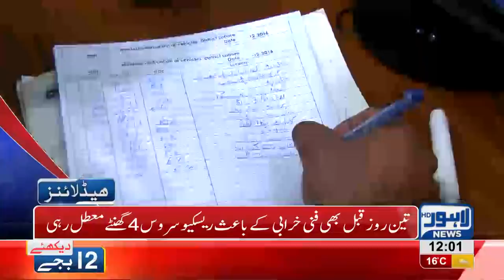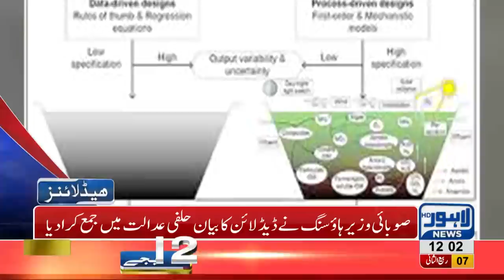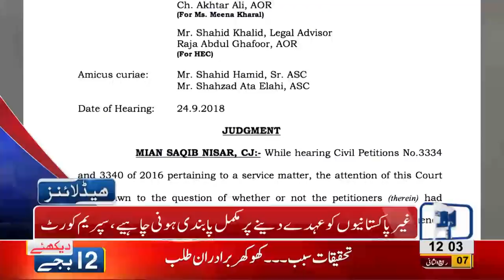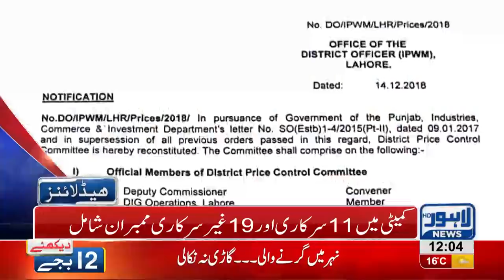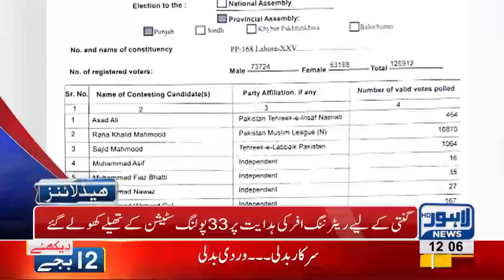12 PM Headlines Lahore News HD – 15th December 2018